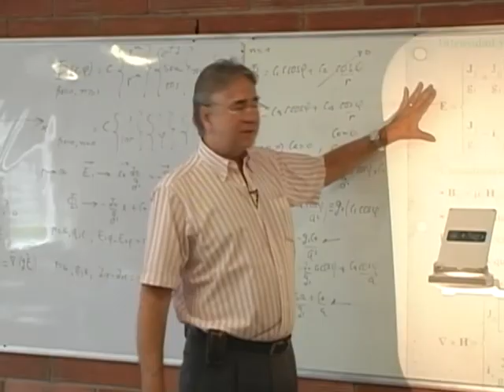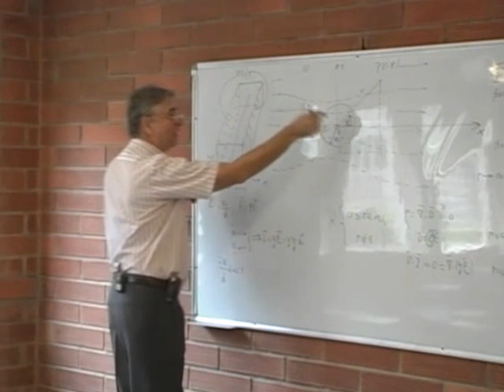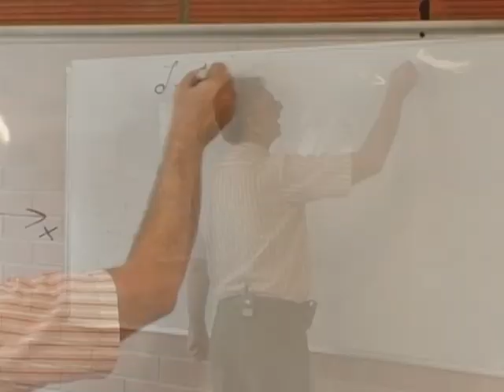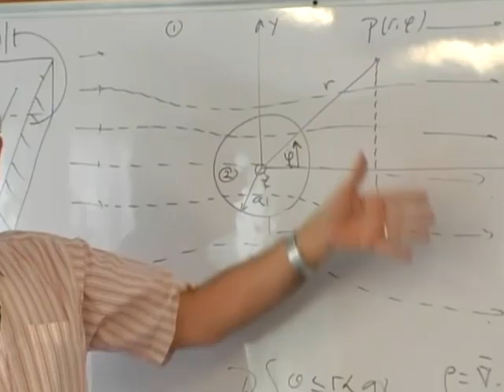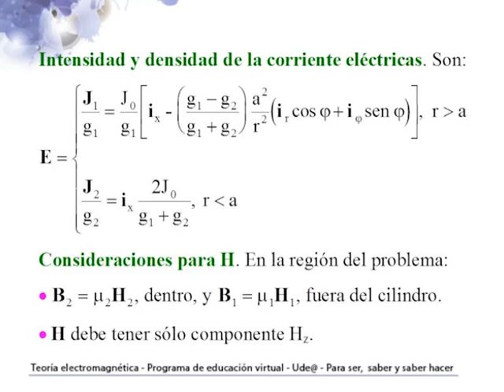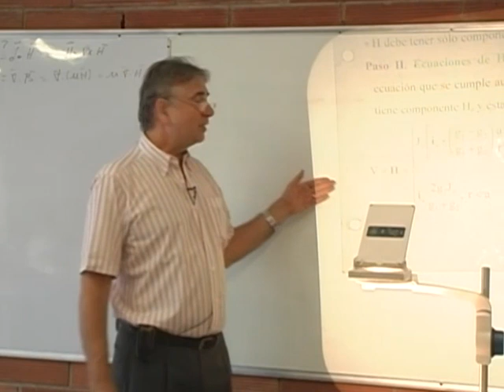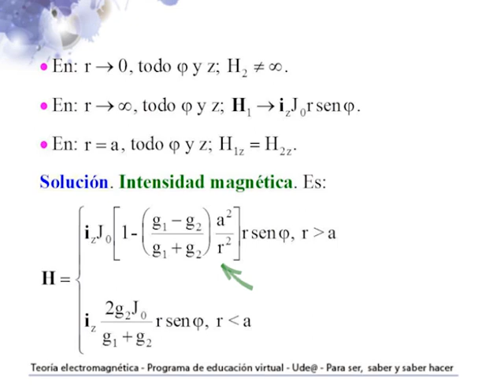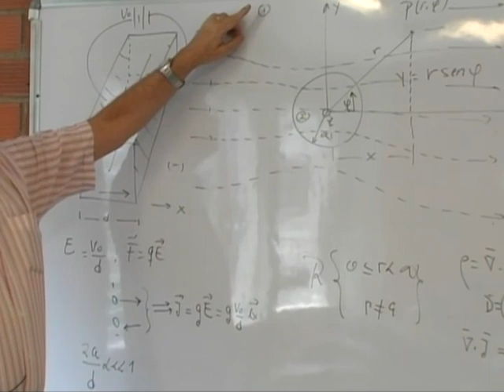Teoría electromagnética Clase 14 parte 3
El profesor: Álvaro Gaviria Ortíz
Docente Facultad de Ingeniería U. de A.
Producido por: Ude@
Producción Audiovisual
Realizador: Iván Puerta
Ingeniero: Jhon Fredy Ríos
Asistente: Jaime Rojas
Departamento de Recursos y Apoyos Informáticos -DRAI-